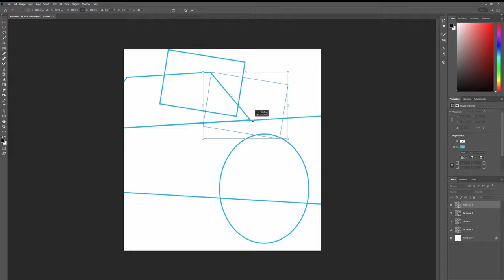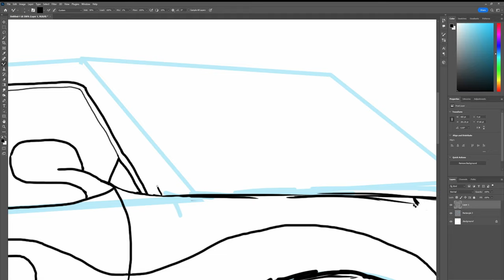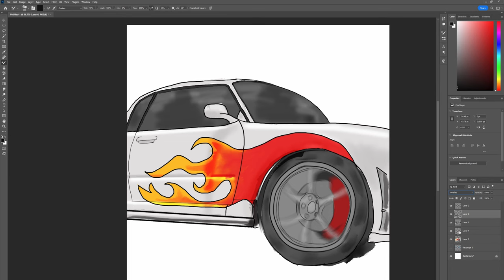Inktober 2022 - Day 5 - Flame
A digital painting for this year's Inktober. Day Five's prompt is Flame.  Todays image was chosen because Flames are usually associated with matches and fire etc, so something a little different would be flames on the side of a car.